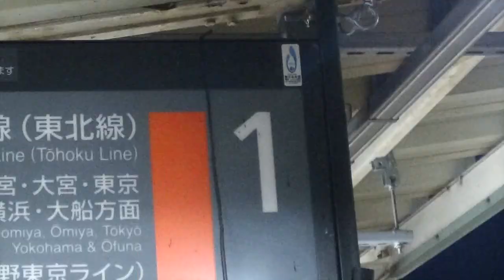YOUKAI KAMASUSAKA【蒲須坂駅】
朝の5時に蒲須坂駅行きました